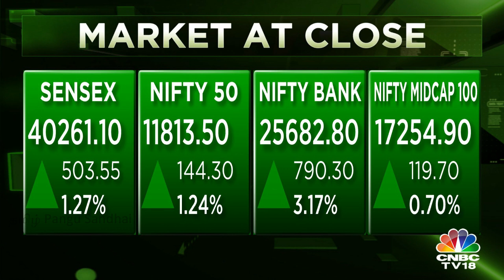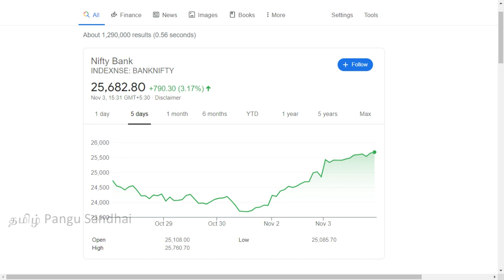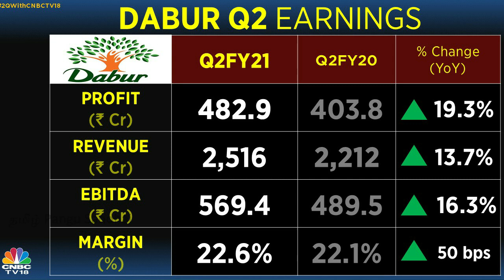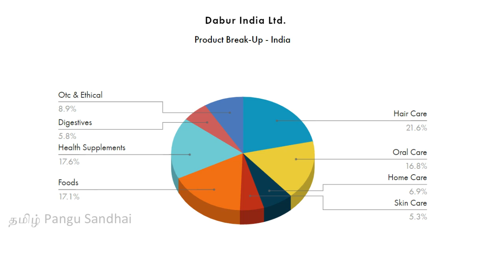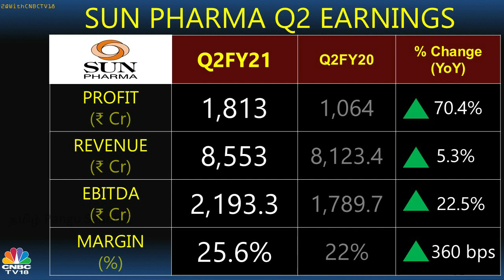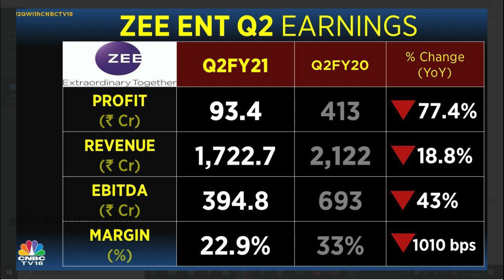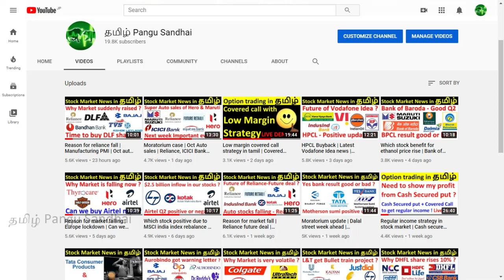Reason for bank stock rise | Market reaction for US election result | Dabur, Sun pharma, Zee result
Explained in tamil about why banking stocks are raising continuously for past 2 days. What would be the reaction in indian stock market after US presidential election ? Zee entertainment Q2 result analysis in tamil, Dabur Q2 result analysis in tamil, Sun Pharma Q2 result analysis in tamil.
Can we buy Zee entertainment at this price for long term ?
Support & Resistance levels of Nifty and Bank Nifty to watch for next trading session

If u are normal retail investor, trader or even entrepreneur, business person doing simple Facebook marketing learning from online tutorials, other social media or involved in cryptocurrency or fiat bitcoin, ethereum or having career on other currency trading like US dollars from either India or USA, trying to make some profit from eCommerce campaigns, ads or advertisements or coupons, deals like special flash sales on budget mobiles, android smartphones or even involved in politics or entertainment cinema industry - You can all think of learning stock market for free here to build your wealth for the future.

Jai Hind